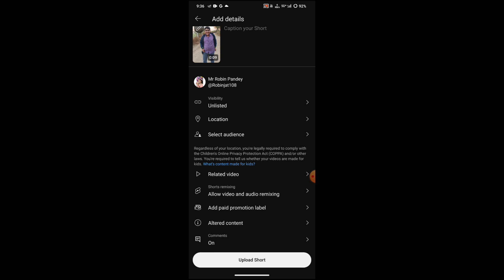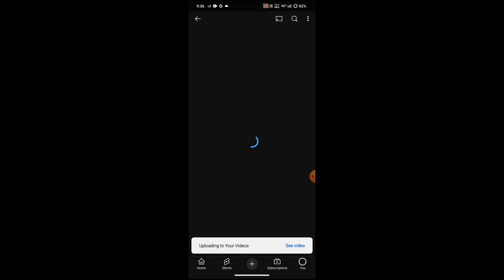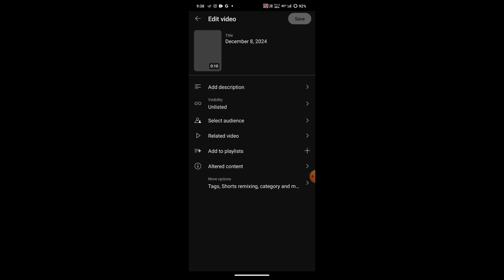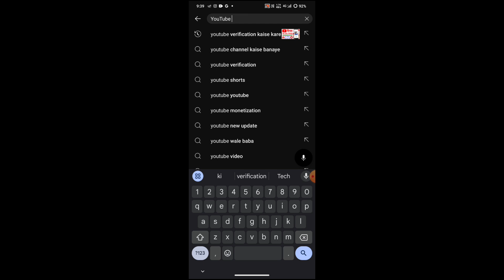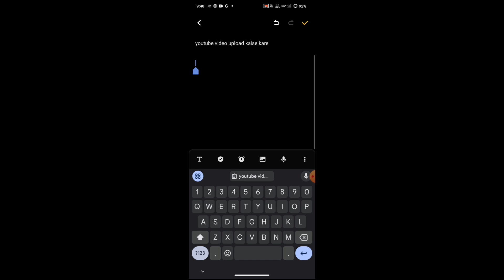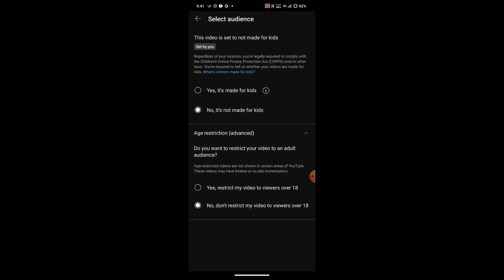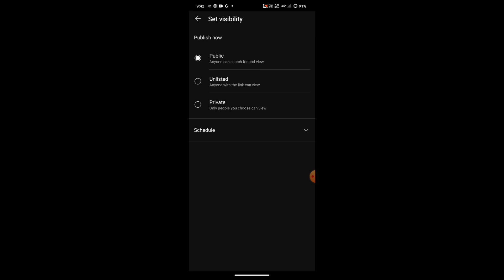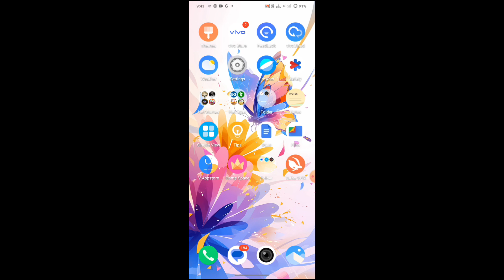Youtube Par Video Kaise Upload Kare 2024 | Youtube Video Upload Karne Ka Sahi Tarika Manoj Dey#Robin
Releted Tags